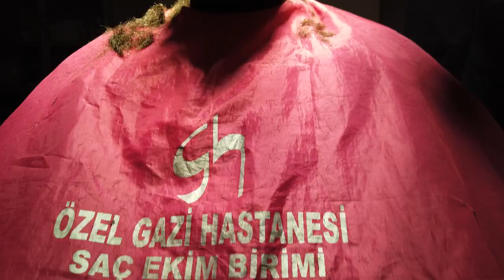Gazi Hastanesi Saç Ekim Merkezi